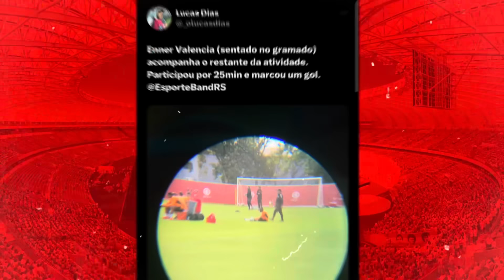🚨 INTER FAZ CONTATO POR REFORÇOS NA EUROPA E NA ARÁBIA! SAIBA TUDO | OS CONTATOS FEITOS E BASTIDORES